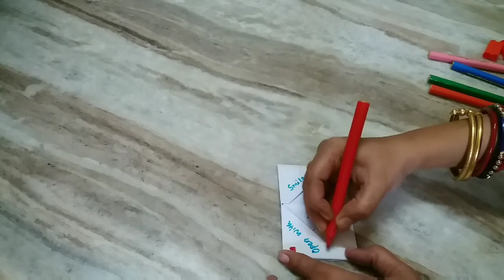DIY Pull tab letter। Surprise message letter folding। Origami folding letter। PS Creativity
How to make a paper Envelope, Envelope Making With Paper at Home, art and craft, craft idea, paper craft, handmade paper craft